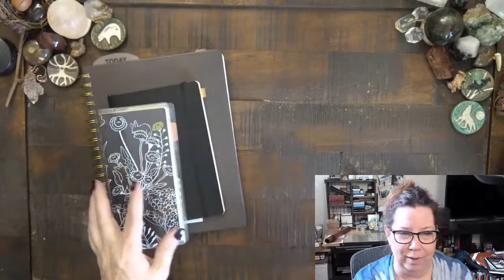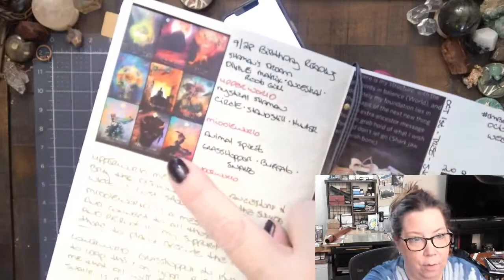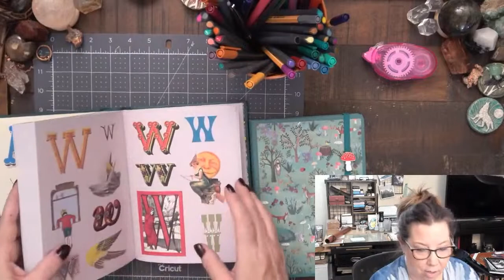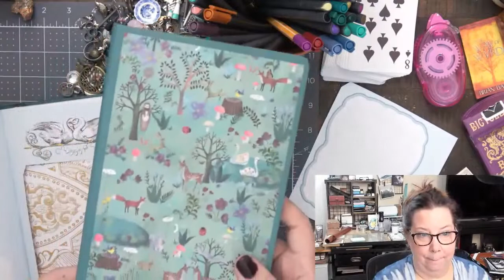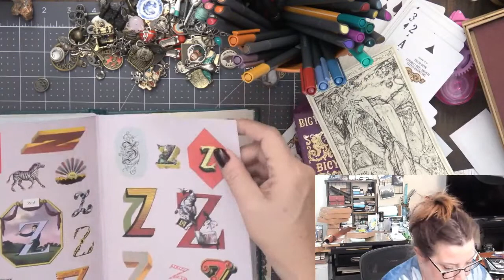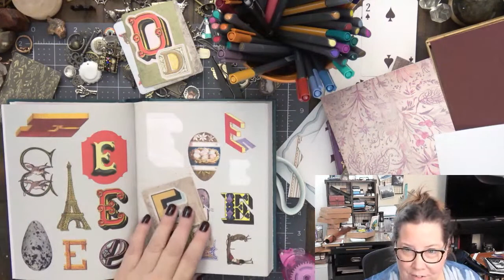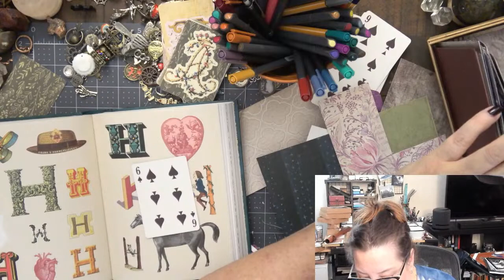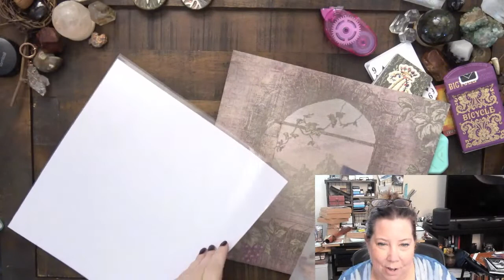Let's Play: Stickers, Papercraft, Journals & More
Just a little chit chat while I do various paper crafting, update you on my planner situation, keep working on my Fairy Tale Charm casting guidebook, and whatever else comes up :)